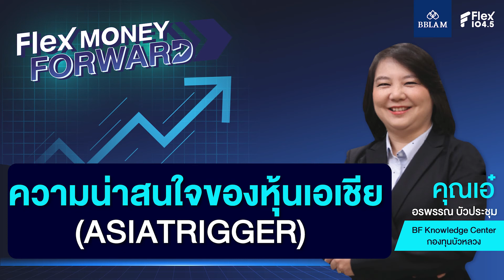ความน่าสนใจของหุ้นเอเชีย (ASIATRIGGER) | FLEX MONEY FORWARD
ความน่าสนใจของหุ้นเอเชีย (ASIATRIGGER)
ติดตาม Flex Money Forward ได้ทุกวันพุธ
เวลา 8.55 ทาง Flex 104.5
และฟังย้อนหลังได้ทาง